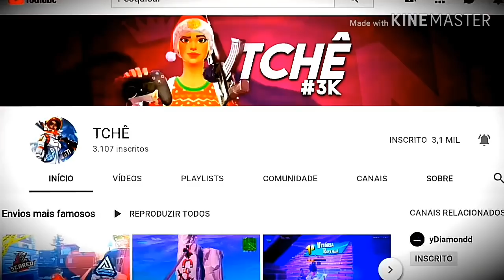Apenas um random evoluindo diariamente...😈